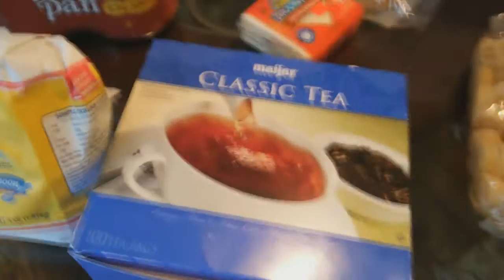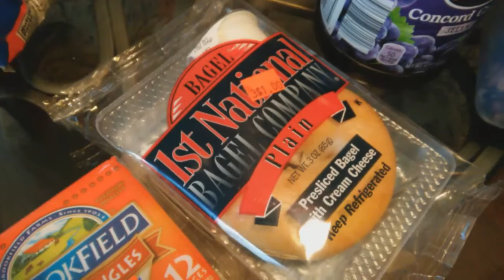The Diet: Eating Vegetarian on the Cheap!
David explains his current semi vegetarian diet and why he eats that way...